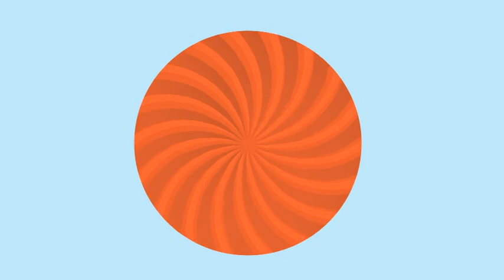Tom Budden - Amber [ALiVE060] (*out now*)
Available from Monday 10th March 2014 (Beatport 2 week Exclusive)

Early Support // James Zabiela - Best Alive to date? Big up. / Kiki - "Amber" is great! / Shadow Child - Amber is wicked.. been playing Lurking for a while too. / Laura Jones - Liking Amber. Thanks :) / Gorgon City - Will be playing Amber!! nice vibes :) / Joyce Muniz - dope ep !!! / Wally Lopez - love this release!! / Danny Howells - Awesome as always Tom .. love ya! / Waifs & Strays - Sick EP - will play all three cuts fo sho! / Denney - Amber is sounding dope! Nice work Tom ;) //

After a brief absence 'Alive Recordings' head-honcho Tom Budden returns to the label with his 'Amber EP'.

'Lurking' kicks proceedings off with a real power-house of a track, uplifting in all the right senses of the word with a down and dirty bass line underpinning the warmth of the melodic flourishes. 'Amber' harnesses the exuberant spirit of early 90's hardcore with a breakbeat sensibility driving the track forward whilst 'Slice' rounds things off in fine style with another sledgehammer ode to days of rave past.